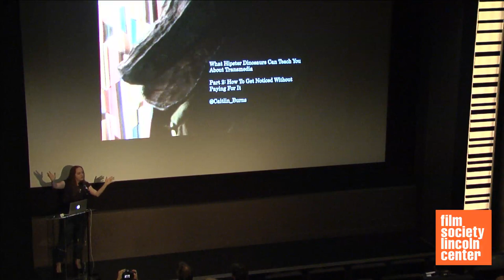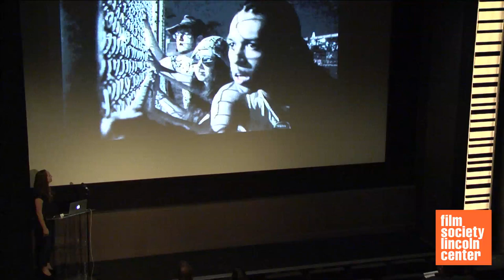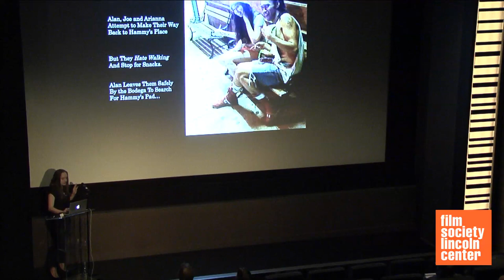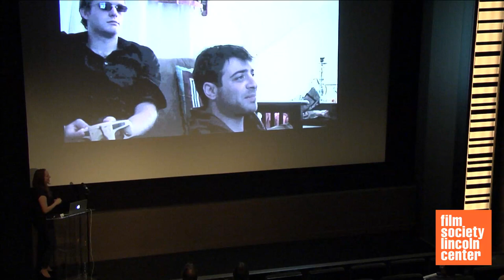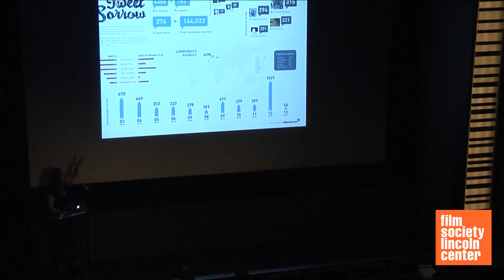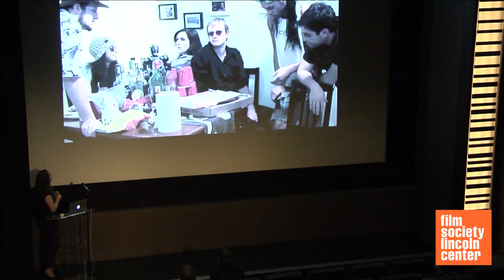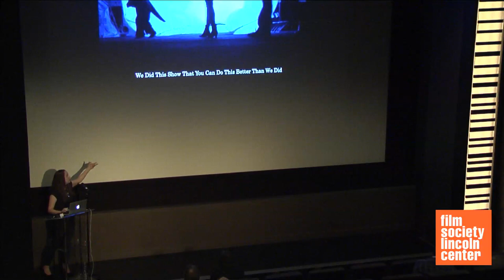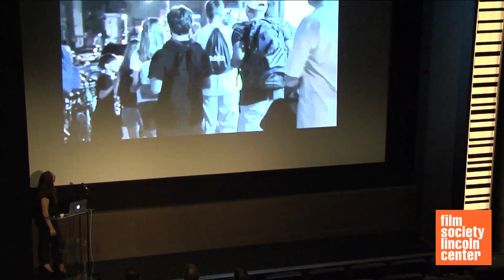Converge: McCarren Park (Part II)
In this session, Caitlin Burns and Steele Tyler Filipek present a selection of scenes in the second half of the film McCarren Park along with lessons on how to expand your story and get noticed without a huge studio infrastructure